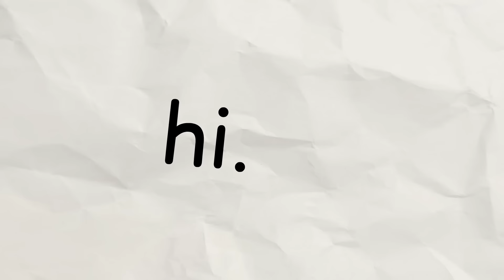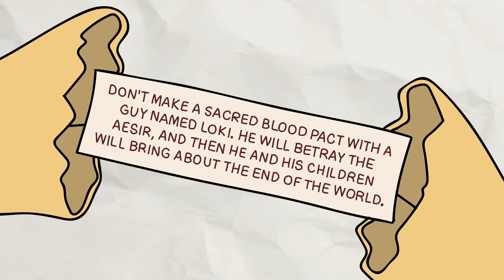I Try To Explain Norse Mythology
Hey look, I finally finished my first Norse Mythology video. So hopefully eveyone's still talking about God of War and I can ride that wave...

Thanks to Adam B from Ludohistory for helping me with my research. Check out his channel!